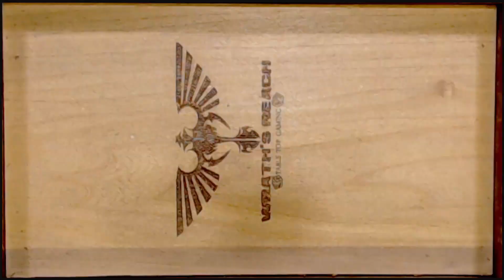Tyranids vs Deathwatch || 2000 Point 9th Edition Strikeforce Live Battle Report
Watchcaptain is looking for his first win on the channel and today he has decided to call out Teddy from Team VFD and his Tyranids. Can the Deathwatch destroy the Xenos scum? Find out now!

Thank you everyone for your support as we try to bring some enjoyment to our fellow wargamers during these times.

Mission: Scourched Earth - Grand Tournament 2021 Pack
Points: 2000
Production & Shoutcasting: ToRRaDaS & Nurgle Snurgle
Player 1: Watchcaptain81
Player 2: Teddy - VFD